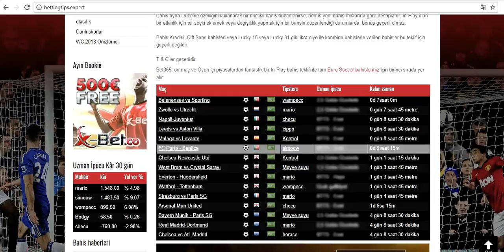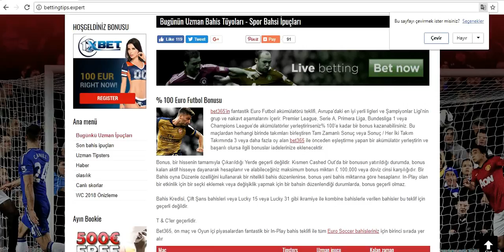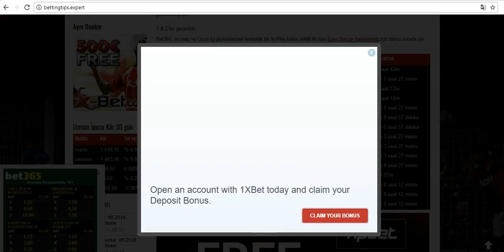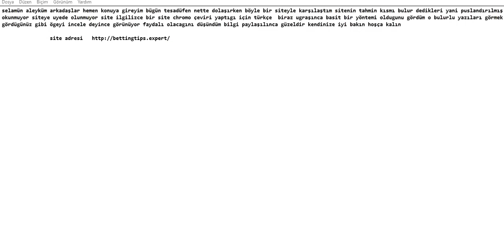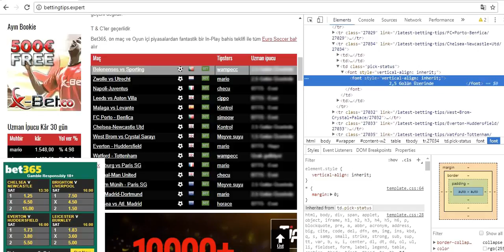iddaa,da sürekli kaybedenler buraya bakmadan geçme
iddaa analiz,
iddaa kazanma,
iddaa tahmin,
iddaa tutturma,
iddaa sonuçları,
iddaa taktik,
iddaa programı,
iddaa hileleri,
iddaa oran şikesi,
iddaa kuponu,
iddaa,
iddaa excel,
iddaa sistem,
iddaa analiz siteleri,
iddaa analizi,
iddaa analiz yapma,
iddaa analizleri,
iddaa analiz programı indir,
iddaa alt üst oran şikesi,
iddaa analiz 2016,
iddaa altın kupon nedir,
iddaa alt üst nedir,
iddaa basketbol,
iddaa bahis,
iddaa bülteni,
iddaa bu programı görmesin,
iddaa bahis evi,
iddaa bayi,
iddaa basket,
iddaa banko sistem,
iddaa banko kupon,
iddaa bağımlılığı,
iddaa canlı,
iddaa canlı skor,
iddaa cini,
iddaa ceza,
iddaa canlıdan para kazanma,
iddaa çifte şans taktiği,